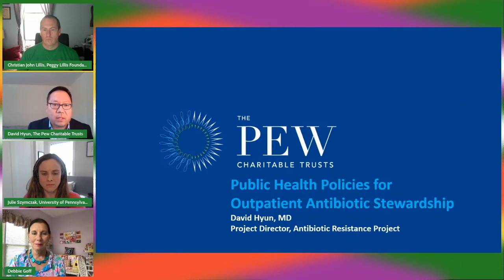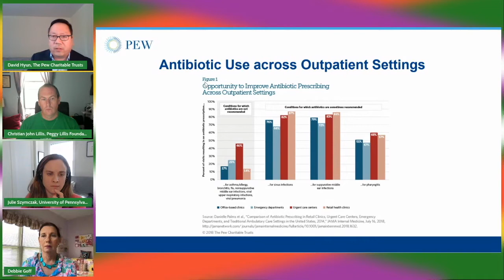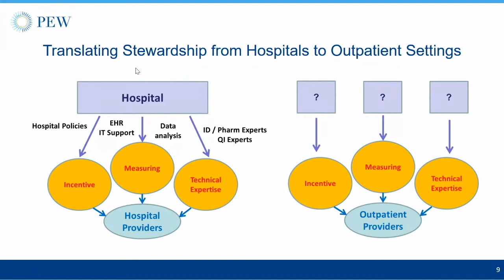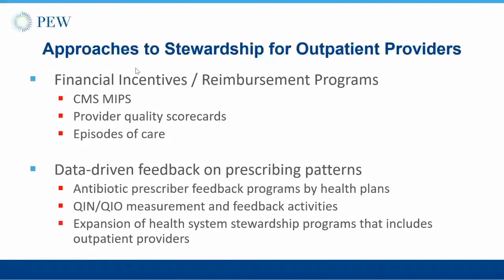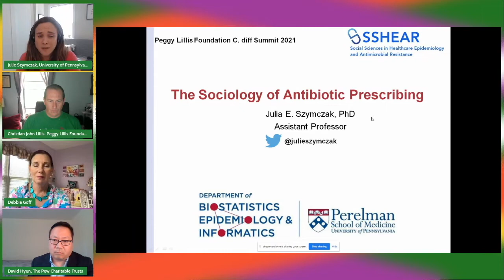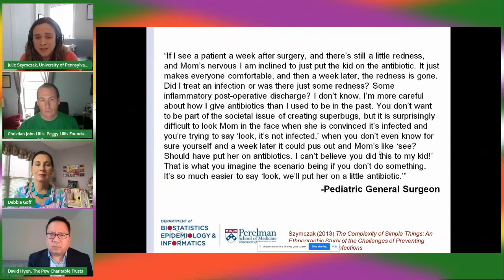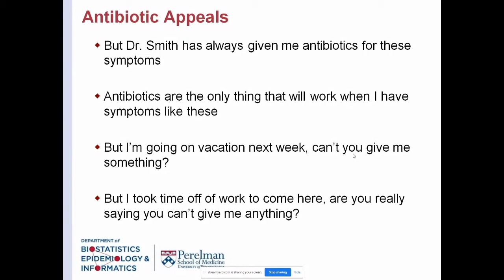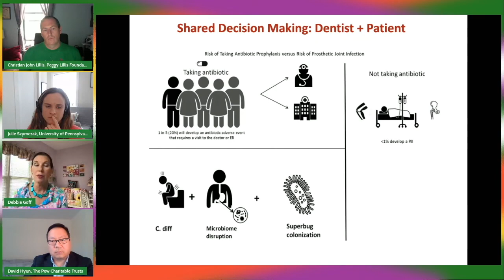Prevention of CDI through antimicrobial stewardship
Debbie Goff, Julia Szymczak, and David Hyun join together in a panel discussion on C. difficile prevention.